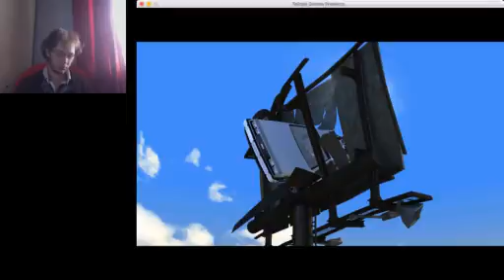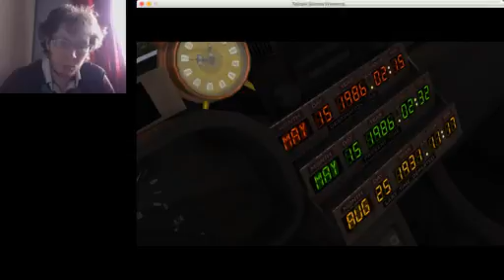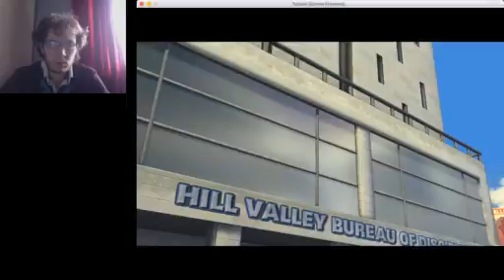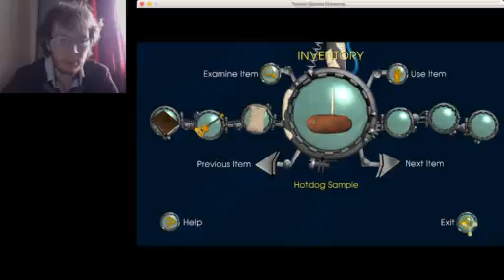Back to the Future: Citizen Brown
Episode 3 features Marty as a stranger in a vaguely familiar land.